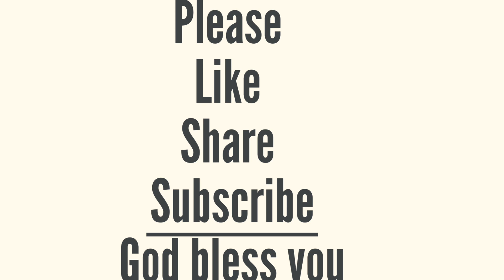Yearly Bible Reading|21st May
2 Samuel 21-22,Proverbs 9,1 Corinthians 8

Key Verses

“David asked the Gibeonites, “What shall I do for you? How shall I make atonement so that you will bless the Lord’s inheritance?””

“my God is my rock, in whom I take refuge, my shield and the horn of my salvation. He is my stronghold, my refuge and my savior— from violent people you save me.”

“The fear of the Lord is the beginning of wisdom, and knowledge of the Holy One is understanding.”
‭‭Proverbs‬ ‭9‬:‭10‬ ‭

“Be careful, however, that the exercise of your rights does not become a stumbling block to the weak.”

Amen.

@Living God